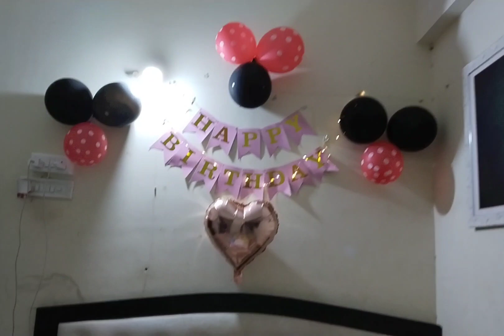midnight birthday celebration 🥰🎉 / suprise for love😍 /Birthday decoration 🎊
Hi everyone welcome to priyasworld on new vlog 😘 of birthday surprise

follow on Instagram: priyasworldvlog